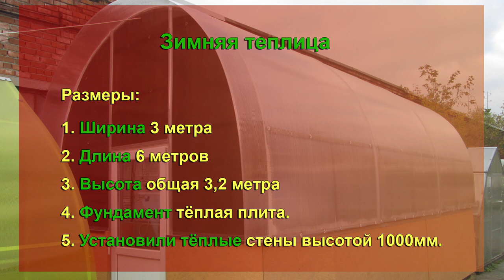Проект зимняя теплица часть 2.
Готовим для вас что-то интересное!

Чтобы не скучать в зимний период,  мы придумали проект, который будет отрадой для самых закоренелых дачников ну и для нас, конечно! Буквально в прямом эфире мы будем выращивать свежие овощи и зелень в новой зимней теплице от компании "Уральская Усадьба".
Размеры:
ширина 3 метра
длина 6 метров
Высота общая 3,2 метра
Фундамент тёплая плита.
Установили тёплые стены высотой 1000мм.
Мы уже собрали нашу красавицу,  ее утеплили, осталось оборудовать электрическими конвекторами и тепловой пушкой, чтобы нашим посадкам было тепло и чтобы они быстрее росли.

Мы будем рассказывать вам о том, как вырастить в нашей зимней теплице овощи и зелень. Передадим наш собственный опыт, раскроем секреты богатого урожая в теплице зимой. Только представьте, хрустящие огурчики или сочные томаты с грядки, когда за окном снег и мороз! Восьмое чудо света!

Следующий этап:
отопление, Электрика, Освещение и Грядки с землёй
Оцените идею от 1 до 10. Будете следить?